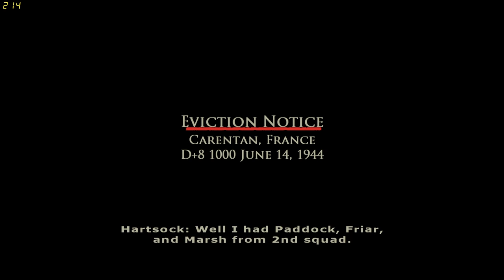Brothers in Arms: Earned in Arms (Part 8) Double Time!!!